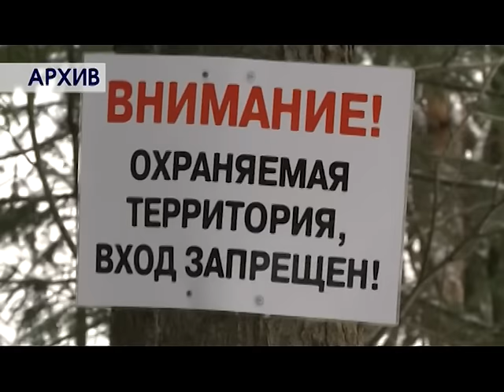18 09 2015 Новый взгляд Страсти вокруг провала